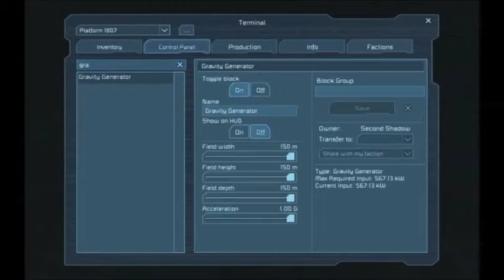VALE Episode 5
The heroes of VALE break basically everything they own at least once in a single episode.